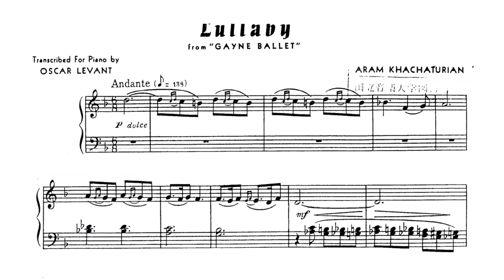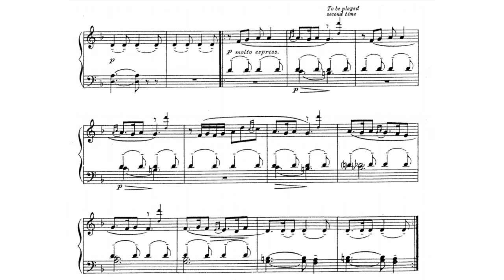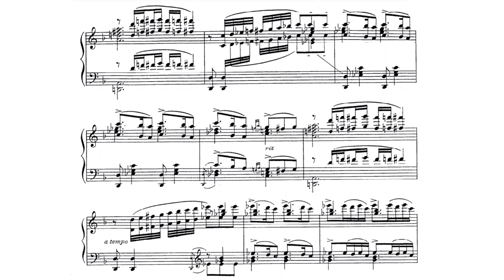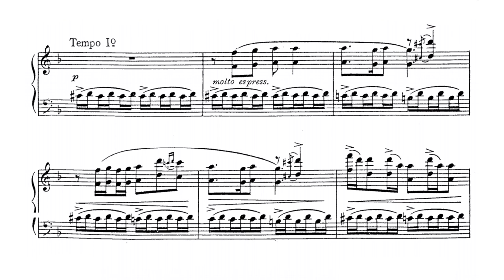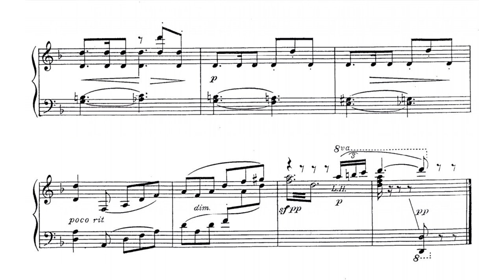Aram Khachaturian/Oscar Levant - Lullaby, from "Gayane" (audio + sheet music)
Levant wore several hats -- most famously as a concert pianist from 1932 until 1958 -- in a bizarre career that began as a Broadway musician in the mid-1920s, segued to Hollywood in 1929, and ended in self-deprecating, chain-smoking eccentricity on radio and TV.

The son of Ukrainian-Jewish blue-collar parents, he was precocious at an early age, although not a prodigy. After his father's death in 1922, his mother moved the family to New York, where Oscar continued his keyboard instruction with Zygmunt Stojowski, an esteemed countryman of Paderewski (for whom Levant played privately). Although Broadway, booze, drugs, and women preoccupied him, he managed to attend concerts and opera regularly. In 1928, Oscar moved to Hollywood, repeating a role in The Dance of Life that he had played on Broadway in the movie's source-work, Burlesque. A year later, Levant was composing film music when he met, and became a bosom friend of, George Gershwin, the most influential person in his life. Their shared ethnic background along with Levant's innate shyness bonded them: he never tried to upstage Gershwin, who expected to be the center of attention wherever he appeared and invariably performed.

In 1929 alone, Levant scored six films, but tapered off after 1930, when his concert career gathered momentum. He did, however, write a cameo opera in 1936 for Charlie Chan at the Opera, and the next year scored Nothing Sacred starring Carole Lombard. By then Levant had studied composition for a year with Joseph Schillinger at Gershwin's urging, and in 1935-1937 with Arnold Schoenberg. Oscar started composing seriously in 1932 with a Piano Sonatina that Copland invited him to premiere at Yaddo, then a Sinfonietta (1934), Nocturne for Orchestra (1936, "To Arnold Schoenberg"), and a two-movement String Quartet. In 1937, following Gershwin's shockingly premature death, Levant began Suite for Orchestra. The middle-movement, Dirge-Andante, he dedicated "In Memory of George Gershwin," and conducted the premiere himself in Pittsburgh at Fritz Reiner's invitation in 1939. On the same program Levant played the Gershwin Concerto in F, by then his signature work, along with Rhapsody in Blue and the Second Rhapsody. In 1939 he married actress June Gale, the mother of his three daughters, who survived him.

In 1940, Levant resumed his film career as Bing Crosby's sidekick in Rhythm on the River, and also debuted as a regular "panel expert" on the long-running radio show, Information Please. He composed Overture 1912 (alias Polka for Oscar Homolka) and Caprice for Orchestra, then in 1941 the Piano Concerto, his magnum opus and last major composition, combining Gershwinesque turns and Schoenbergian atonalism. In 1942, Levant became a leading Columbia Masterworks artist (recording with conductors Reiner, Ormandy, Mitropoulos, Morton Gould, and Kostelanetz) while he concertized widely as the highest-paid soloist of his day. That year he also published his first book, A Smattering of Ignorance.

In 1945, Levant returned to films, starting with Rhapsody in Blue, a Gershwin biopic in which he played himself. The last was Cobweb in 1955, an insane asylum melodrama wherein art imitated life. Already in the 1940s, Levant's chronic substance abuse accelerated to a point that the American Federation of Musicians temporarily banned him from union stages for canceling performances. On television talk shows in the 1950s and after, beginning with his own, he became so unpredictably slanderous that another ban was threatened. Nonetheless, between repeated hospitalizations, he appeared sporadically in concert as late as August 1958. In his last years he wrote two more books, The Memoirs of an Amnesiac and The Unimportance of Being Oscar.

Original sheet music (Leeds Music, 1948)